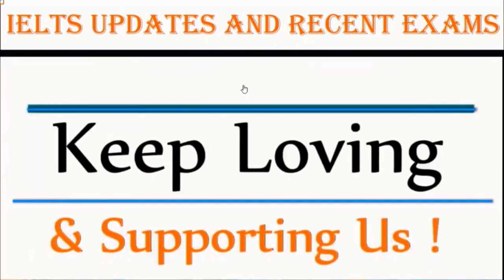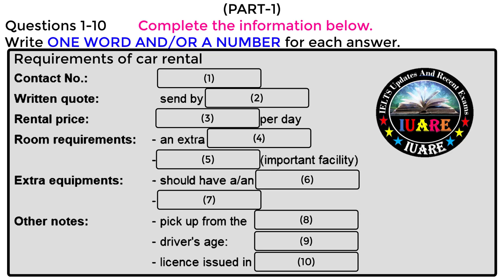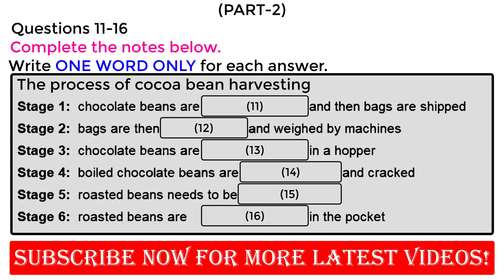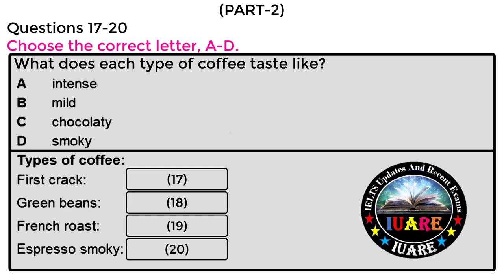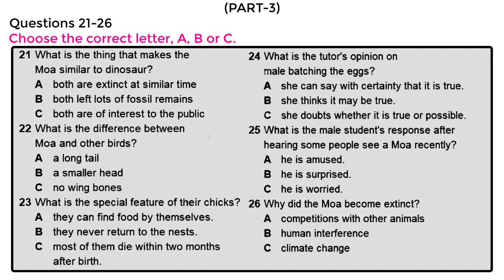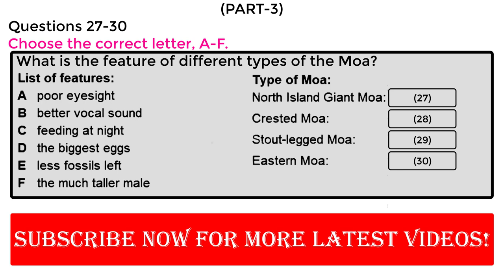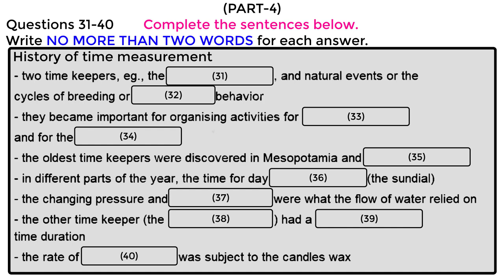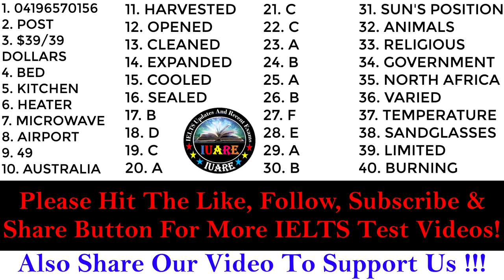ielts listening actual test 2023 with answers | 24.06.2023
The IELTS listening test is the same for both those taking the Academic and General Training papers. It consists of 40 questions (10 per section) and lasts around 30 minutes. You will have 10 minutes at the end to transfer your answers from the question paper to the answer sheet.IELTS Listening Test is specially made for those who want to practice and get a high band score in IELTS.